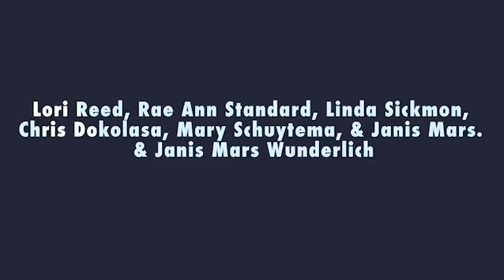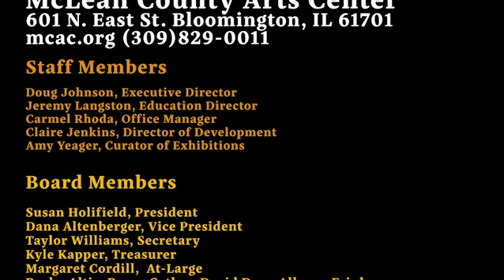Art Sisters: Lori Reed